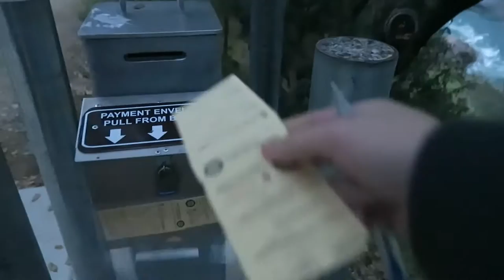Lake Clementine Hike | Auburn California | Hiking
Got to see the lake clementine waterfall in Auburn. It's a man made waterfall from the North fork dam... but it's still pretty cool. There's also the Foresthill Bridge along the way.

Features:
-foresthill Bridge
-North fork Dam
-American River

🎶 Music from Vexento
Return of the Raver